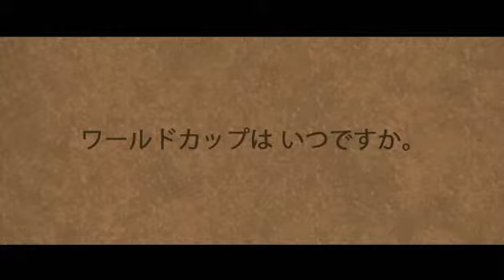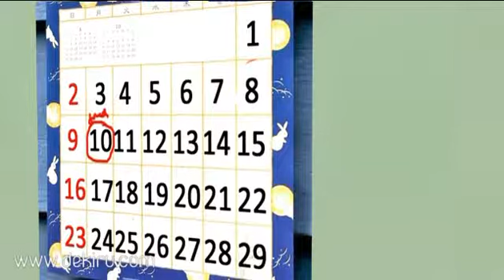Japanese - Beginners : World Cup fever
Mamiko wants to watch the match versus Korea!